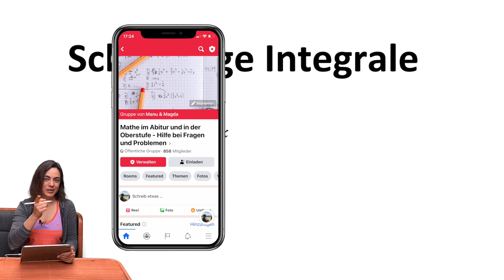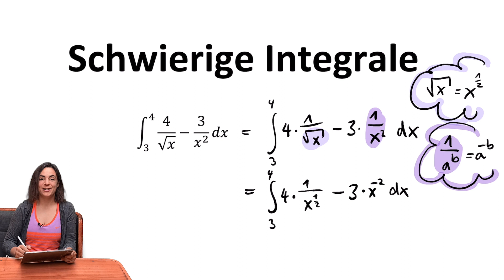MATHEABI '22 | Schwieriges Integral mit Wurzel und negativen Potenzen (Analysis)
Alle meine Videos sind kostenlos und werden es bleiben. Sollten sie dir helfen, freue ich mich sehr wenn du mich als Kanalmitglied unterstützt oder mir ein Dankeschön per Paypal schickst:
So können wir uns hin und wieder mal eine Nacht im Hafen leisten und müssen nicht immer ankern. Was ihr davon habt? Neue Videos!! Im Hafen kann ich nämlich neue Videos aufnehmen, beim Ankern schaukelt das Boot dafür leider zu sehr 😅.

Im August 2021 bin ich mit meinem Freund auf ein Segelboot gezogen - die "Midnight Sun"! Darum schwanke ich mitsamt Tisch in den Videos auch immer leicht auf und ab 🙈.

Um den Traum vom eigenen Boot und dem ortsunabhängigen Leben verwirklichen zu können, habe ich mich selbständig gemacht und arbeite nun hauptberuflich als private Mathelehrerin:

Fürs SEO: MATHEABI '22 | Schwieriges Integral mit Wurzel und negativen Potenzen (Analysis)
magda integralrechnung stammfunktion bilden aufleiten wurzelfunktion fläche berechnen